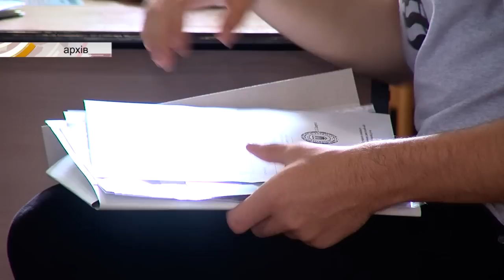140801 Готуйте оригінали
Другого серпня у ЧНУ оприлюднять перші списки рекомендованих до зарахування на місця держзамовлення.